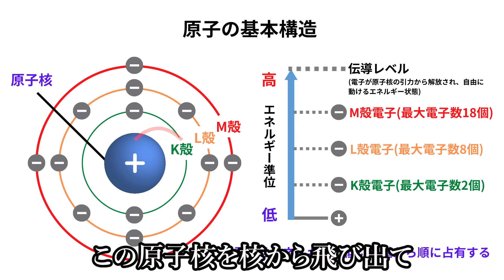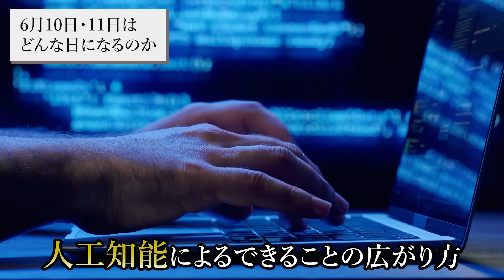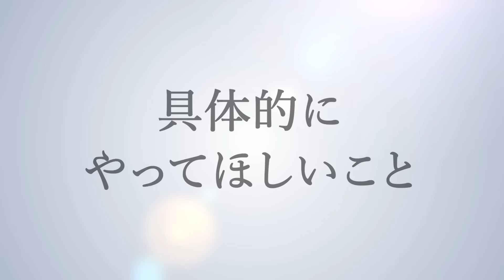この2日間は特別です。なぜかこのエネルギーを知らない人が多すぎる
今回の動画は、 6月10日･11日の2連続開運日 についてお話ししました。10日･11日は大事な2連続開運日です。しかし10日は不成就日のため、世間一般では「何もしないほうがいい」、「吉日を打ち消してしまう凶日」と言われています。でも実は10日･11日は大事な2連続開運日なのです。ぜひ今日の動画も最後までご覧ください！

1級ﾌｧｲﾅﾝｼｬﾙ・ﾌﾟﾗﾝﾆﾝｸﾞ技能士